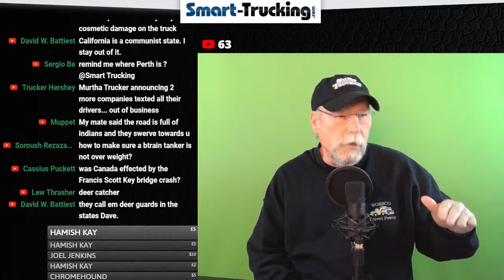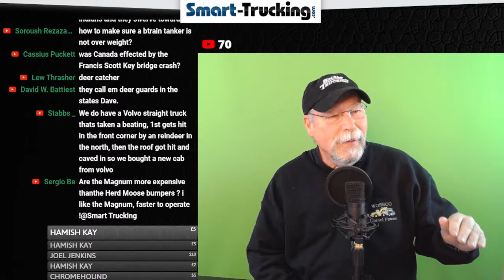Q + A : Smart Trucking Live Stream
HOPE YOU CAN ATTEND THE STREAM. JUMP INTO THE CONVERSATION OR SIT BACK AND ENJOY THE BANTER.

LOVE SMART TRUCKING AND WANT MORE CONTENT?
HERE'S HOW!

♥ Access special perks and cool stuff on our Channel.
♥ Get content that you won’t get anywhere else!
JUST CLICK THE JOIN BUTTON UNDER ANY OF OUR VIDEOS!

→ LET’S CONNECT!

→  Need Some Advice About Your Truck Driving Career?
- Maybe you need help or advice regarding your trucking  career
- Maybe you're wondering whether a career as a truck driver would be right for you
- Maybe you are looking for some advice on how to handle an issue with a trucking company
- Or wondering if now is a good time to jump into getting a CDL
If any of the above sounds like what's troubling you, we can help.
Go here to learn more about our consultations.

→ OUR MUSIC IS ALL SOURCED FROM YOUTUBE
Song:  Atlanta